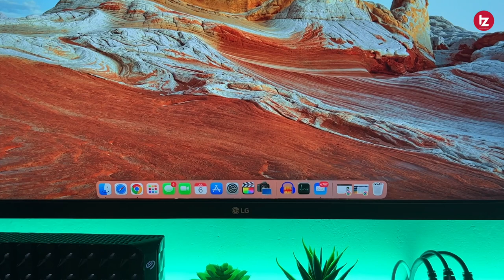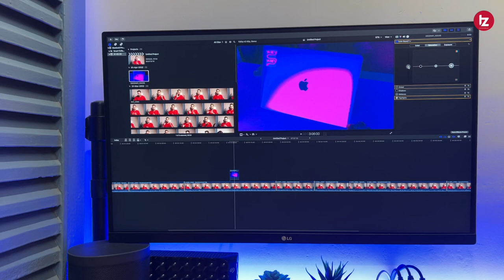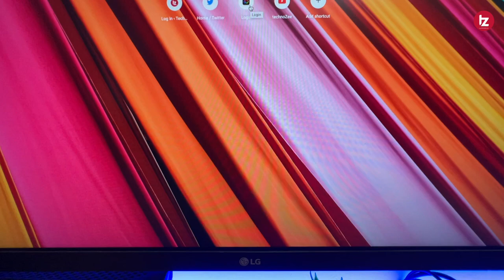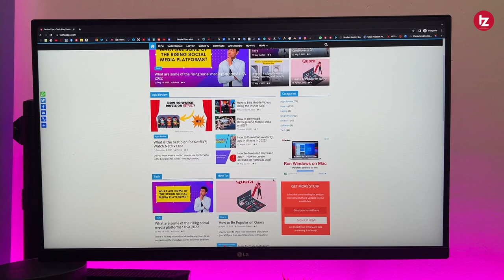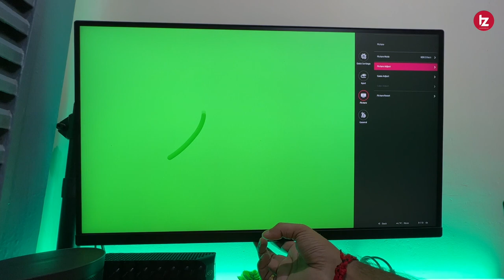Best 2K Monitor For Graphic Designer and Video Editor Under 25000 | LG 27QN600 2K Monitor Review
Namaskar Dosto Is video me maine apko Best 2k Monitor jo Graphic Designer aur Video Editor Ke liye Best Iske baare me batayay hai. LG 27QN600 ka Detailed Review Diya hai. Umeed karta hoon aapko yeah video pasand Aayegi.

LG 27QN600

Monitor Stand